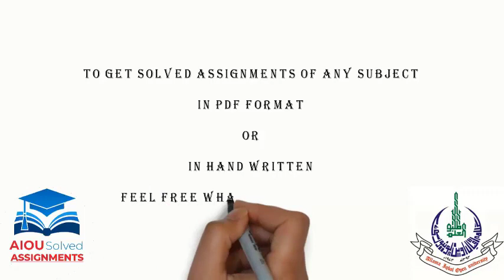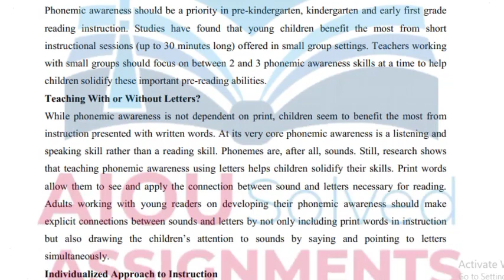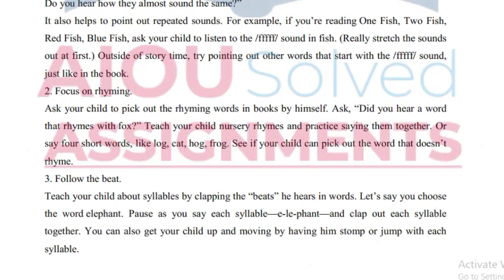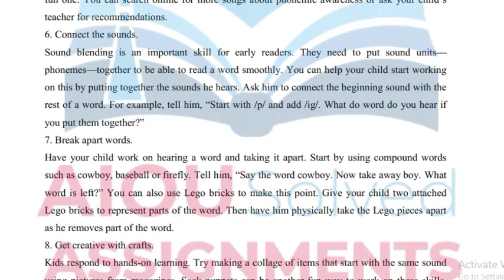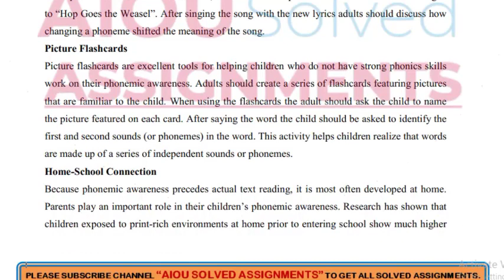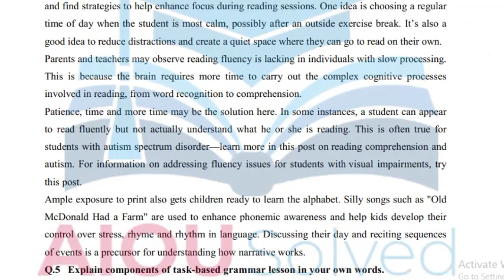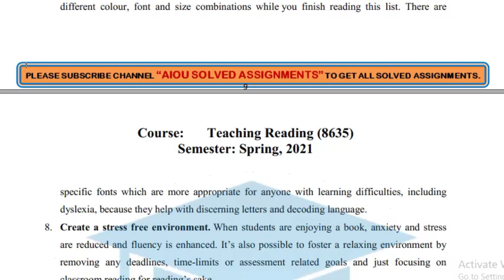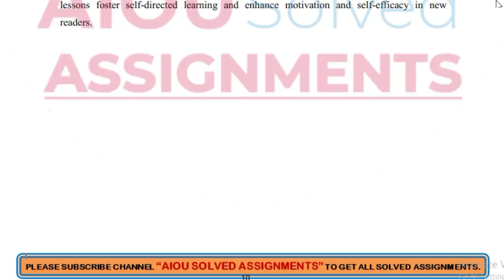AIOU Solved Assignments | 8635 | TEACHING READING | Assignment No 1 | B.Ed | Spring 2021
aiou assignments,
aiou,
aiou assignment,
solved assignments,
assignment,
assignments solved,
solved,
assignments 2021,
assignments,
1423 English
1424 English
416 Islamiat
417 Pakistan Studies